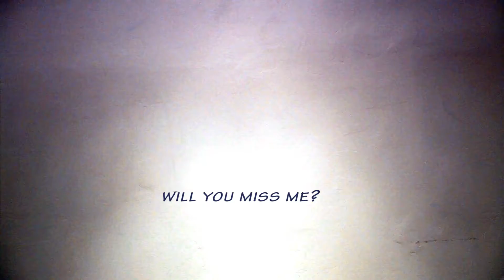Will You Miss Me? pop song and video by Dean Zimmerman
The song was originally written in February 1995.
Pretty simple lyrics, hopefully self-explanatory:

will you miss me when I'm gone?
tomorrow always comes along
no more smiles, no more tears
i just wanna tell you that I ...
Oh nevermind